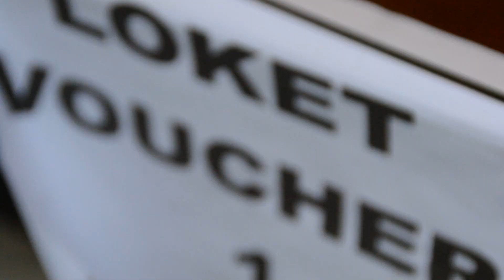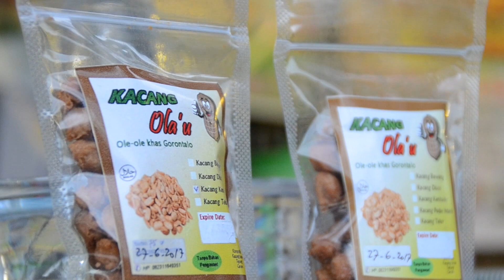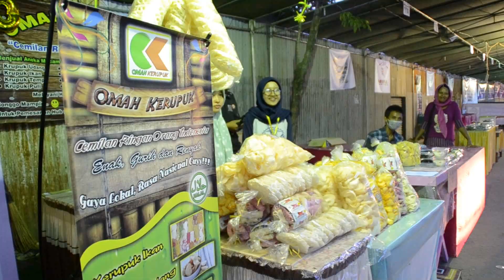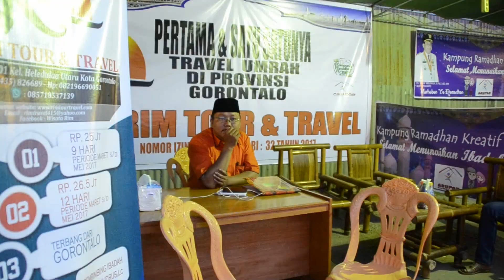Buka Puasa di Kampung Ramadhan Kreatif